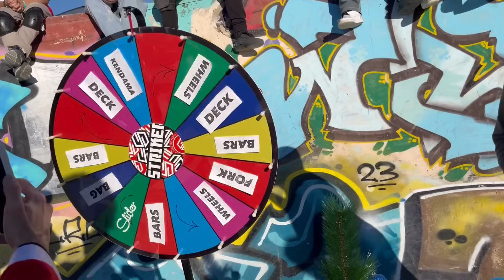Se Destroza la Cara en el Mejor Evento del Año! *8 puntos*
Chavales aqui teneis un pequeño resumen del Chistmas Jam hecho y organizado por Alan Ortega. Estoy muy agradecido de tener un amigo que hace tanto por el deporte en España porque consigue juntar a todo los riders de pequeños hasta grandes para dar premios a TODOS los que participen! Nada mas que decid disfrutar del video que no tiene desperdicio.